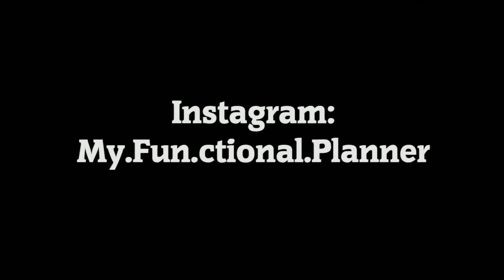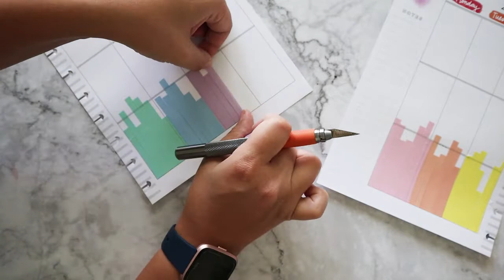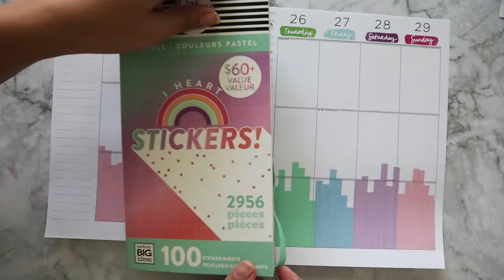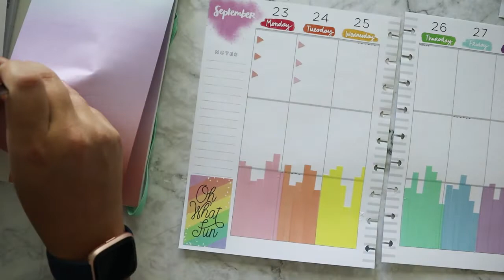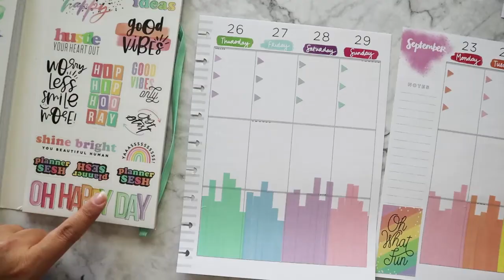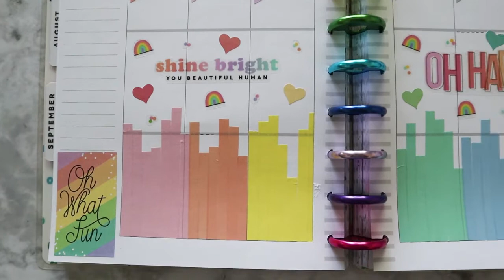Plan With Me for September 23-29, 2019 // Classic Happy Planner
Hey everyone! Here is my spread for next week in my catch all planner. I really hope you all like it!

Harry Potter Stickers:
Check out @aliciamichellexo on Instagram!

Visit me on Instagram: @my.fun.ctional.planner

This video was edited using Adobe Premiere Elements 15